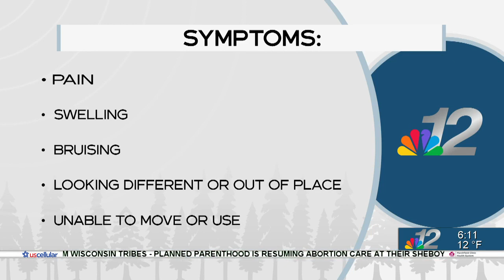Newswatch 12 Today Nursing The North 12-19-23